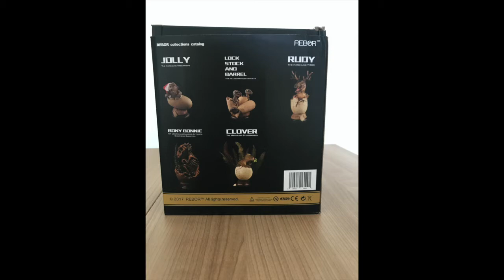unboxing Dinosaur #6/ Rebor : Hatchling Stegosaurus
Rebor
REBORClub Selection “Clover” Hatchling Stegosaurus
18X30